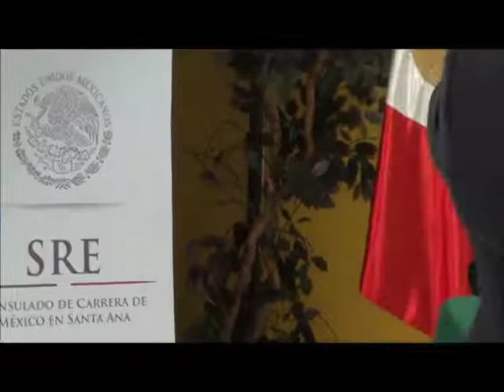Mexican Consul in Santa Ana & Anaheim Interim Chief of Police sign MOU against Human Trafficking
Hon. Alejandra García-Williams, Mexican Consul in Santa Ana; and Raúl Quezada, Anaheim Interim Chief of Police sign "Memorandum of Understanding" (MOU) against Human Trafficking at the Mexican Consulate in Santa Ana, CA on June 27, 2013.

Follow Link below to FACEBOOK pictures.

PRESENT:  Witnessing this official ceremony which strengthens the collaboration and partnership to fight this worst of crimes were the following:
Lita Mercado, Program Director, Community Service Programs (CSP);
Esmeralda Fernandez, Victim Advocate CSP;
Sherri Harris, Program Director - Salvation Army;
Lihn Tran, Administrator for OC Human Trafficking Task Force;
Sgt Craig Friesen, Human Trafficking Unit - Anaheim Police Dept;
Monica Ashiku, Attorney - Public Law Center (PLC);

Francisco J. Barragán, Co-Founder & Director of Operations of "Fundación de Sobrevivientes de Tráfico Humano - " (Human Trafficking Survivors Foundation)  - a 501 c(3) recognized not-for-profit  (filming and asking questions and thanking the Hon. Alejandra Garcia-Williams, Mexican Consul; and Raul Quezada, Interim Chief of Police (Anaheim).

Linda Zuñiga, Active Volunteer with FSTH.org; and Real Estate Investor/Professional.
Agustín E. Pradillo, PR Advisor for Mexican Embassies and Consulates, Journalist; and specialist on Hispanic issues.

Other Professional Staff & Guests:
Francisco de Anza, Vice-Consul;
Loretta Ruiz, Consular Officer - Protection Dept.
Javier González, Officer - Protection Dept.